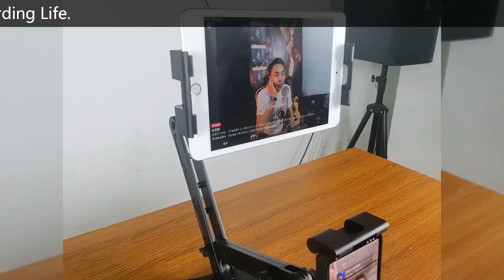GAZ NB30 RC